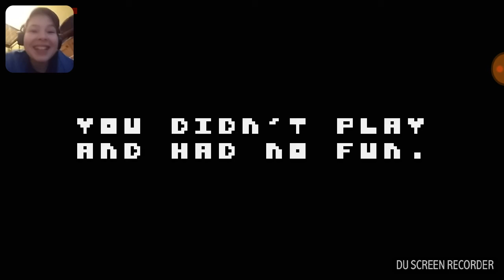Kein Spiel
DA IST KEIN SPIEL